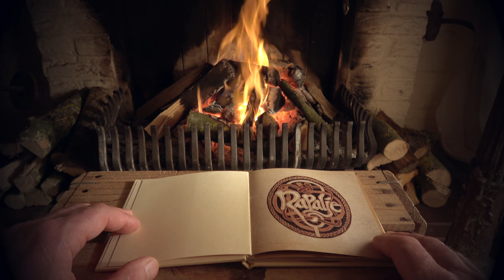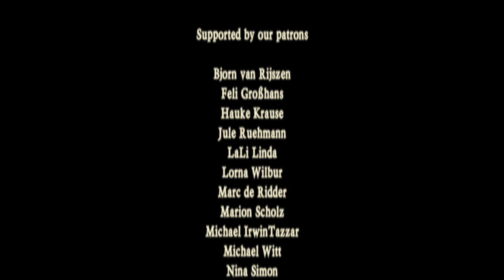The Jolly Beggar at the kitchen fire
A beggar comes over the hills one day, and knocks on the door of a local farmer and asks for a roof for the night. Curiously, he will not accept a bed in the barn, but wishes only to sleep by the kitchen fire. Late at night, the farmer's daughter comes down to lock the kitchen door. The beggar and daughter exchange words, and fall in love. They sleep together, and through some unmentioned premise, the daughter accuses the man of being a nobleman come dressed as a beggar to woo her. He convinces her that he is indeed only a beggar, and she kicks him out. However, it turns out he was, in fact, a noble.